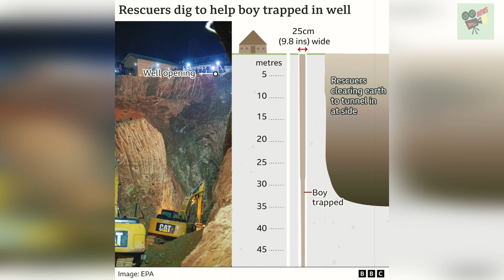5-year-old Moroccan boy Rayan Oram dead after being trapped in well for days, World News Today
5-year-old Moroccan boy Rayan Oram dead after being trapped in well for days, World News Today, Stand Up

1. UK, UA, Australia News in the World
2. SuperModel or SuperStar News in UK, US, Australia, Canada and World
3. Wierd News in the World by English Language
4. Health News